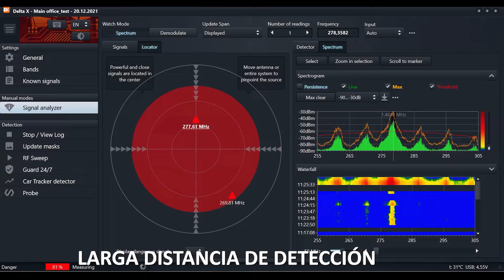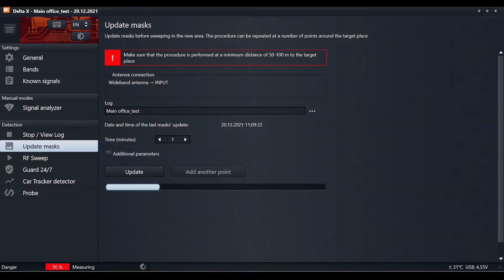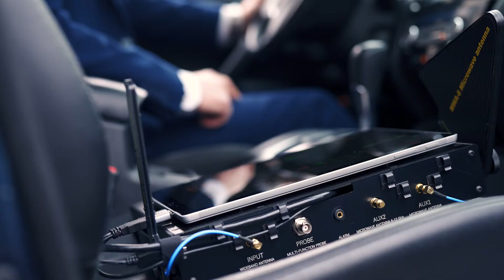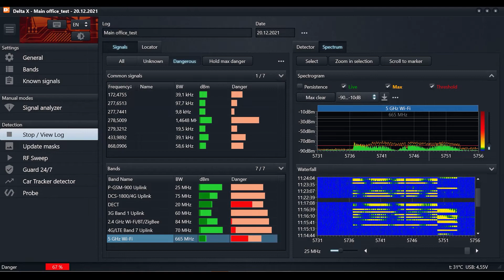Descripción general del analizador de espectro en tiempo real Delta X G/6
Vea cómo Delta X realiza barridos de contravigilancia sin complicaciones. Sin necesidad de capacitación y con la capacidad de trabajar tanto con una computadora portátil como con una tableta de superficie táctil, el Delta X es el principal analizador de espectro de bricolaje.